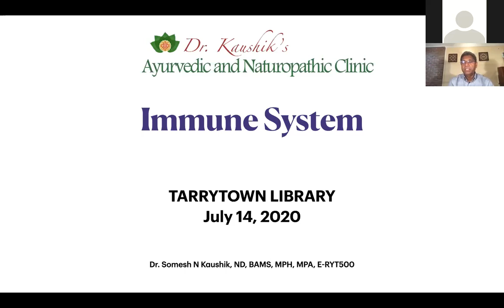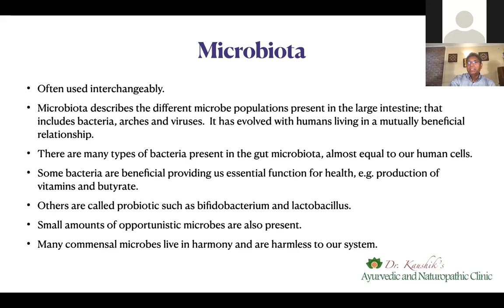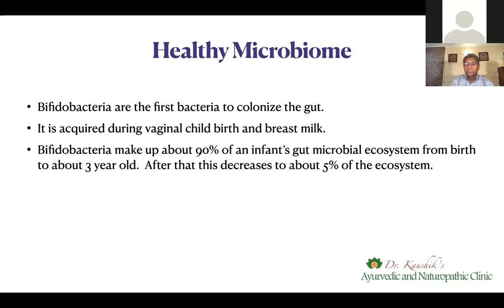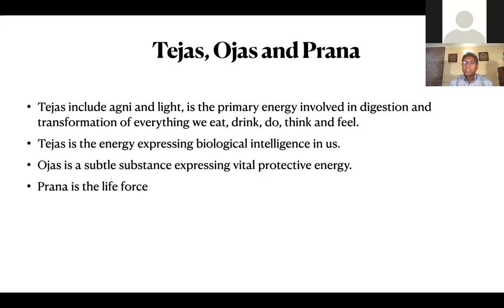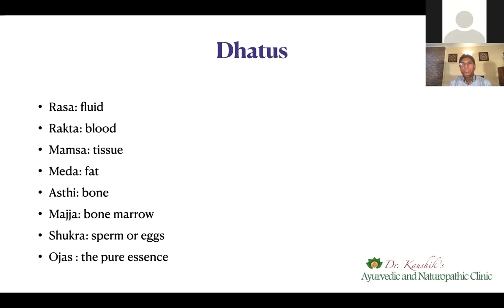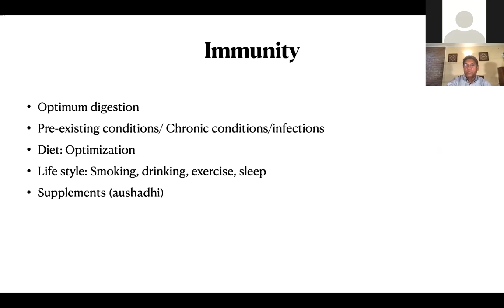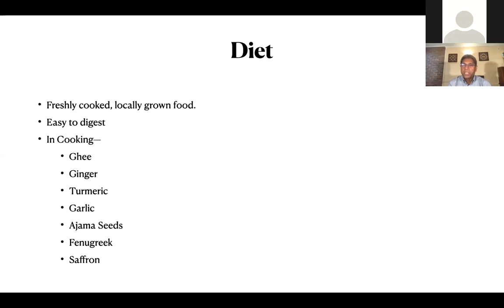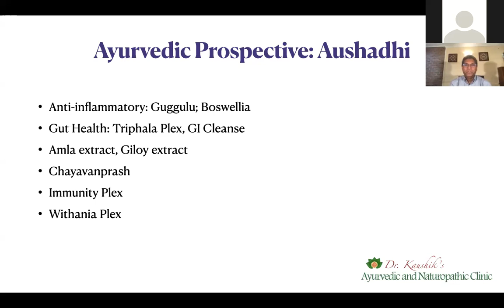The Immune System: Balancing the Microbiome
Dr. Somesh Kaushik explains how a balance of body, mind, and spirit will naturally result in a strong immune system that combats pathogens.